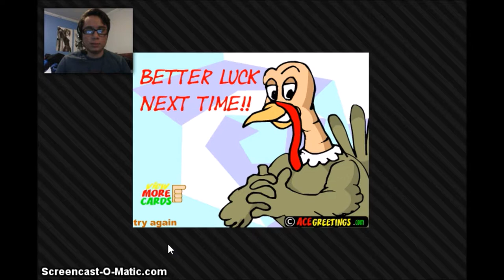Killing Some Turkeys -Turkey Games- (Into The Game)